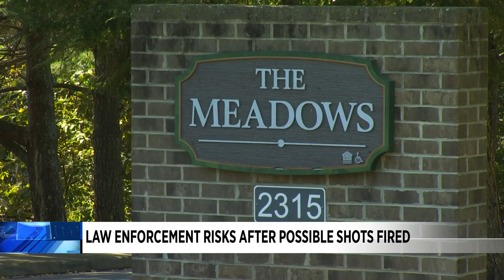Risks of officers in the line of duty